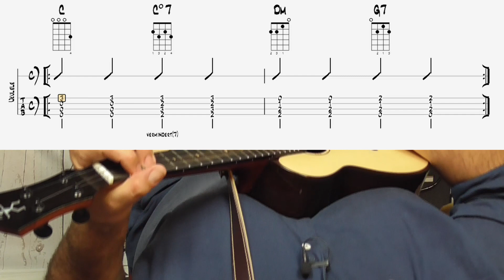VERMINDERTE AKKORDE- UKULELE-Häppchen für Genießer - entspannt ins Wochenende! (#6)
Möchtest du ein PDF mit den TABs zu diesem Video? Werde mein Patron und erhalte außerdem Zugriff auf weitere exklusive Downloads zu meinen Videos

In diesem Video aus der Reihe "Ukulele-Häppchen für Genießer" stelle ich dir den Akkord Cdim7 vor und erzähle ein bisschen was über verminderte Akkorde.

Wenn du meine Arbeit anderweitig unterstützen willst, dann schau doch mal auf meiner Webseite vorbei

Herzlich Willkommen bei "Ukulele am Limit" - dem ersten und einzigen YouTube-Kanal zum Thema Clawhammer-Ukulele auf Deutsch.

Interesse an Ukulele-Unterricht (auch per Skype)? vorbei.